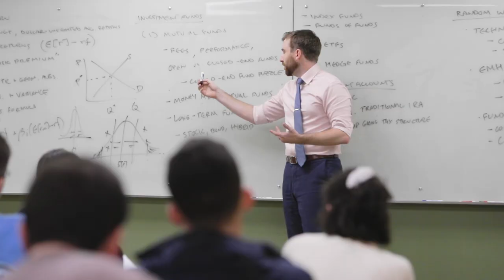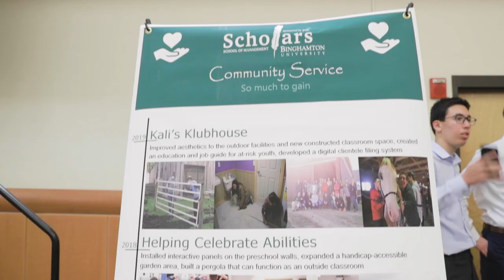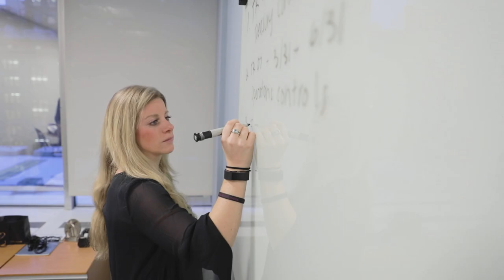Binghamton University School of Management: A Top-Ranked Business School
The Binghamton University School of Management is a top-ranked business school – not just for education, but for the return on investment it provides.

Students get hands-on experience with business analytics, communication, marketing, finance and entrepreneurship, and are taught by award-winning faculty. Students boost their résumés with real-world experience in project courses, student organizations, case competitions and internships. Our alumni can be found in the Big Four accounting firms, successful start-ups, and the C-Suite of Fortune 500 companies.